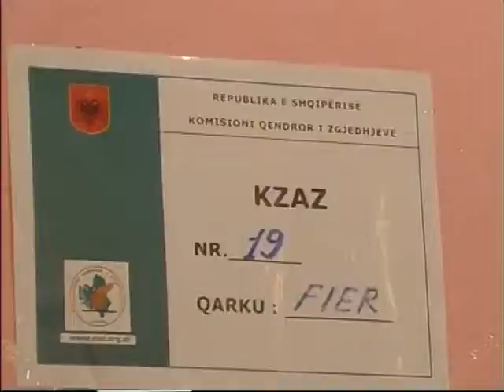KERKOHET RINUMERIM NE KOMUNAT ZHARREZ DHE LUNXHERI PROBLEME LAJM